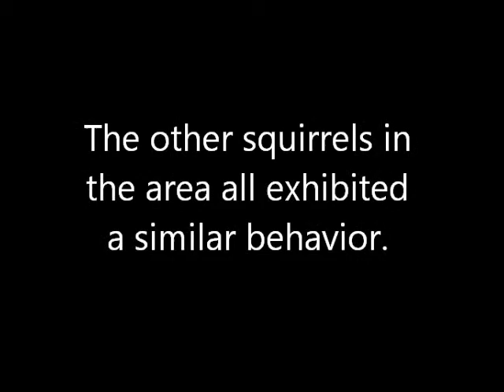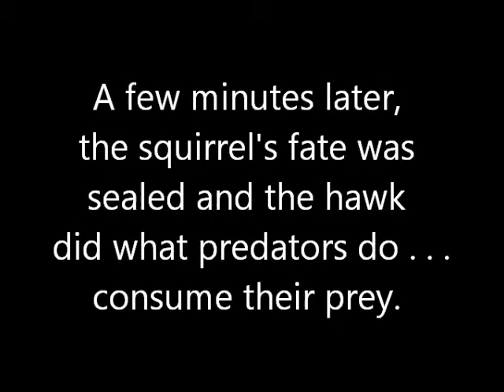Red-tailed Hawk: A Suburban Predator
A Red-tailed Hawk captures a squirrel in National Park, NJ on November 9, 2014.